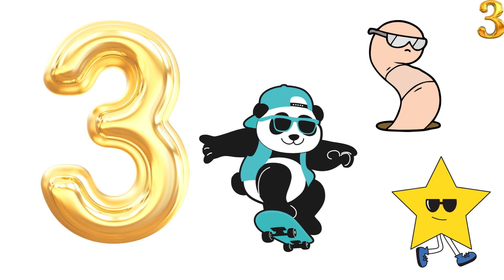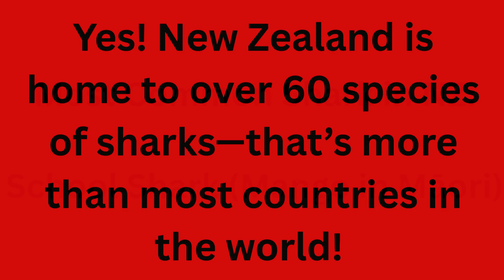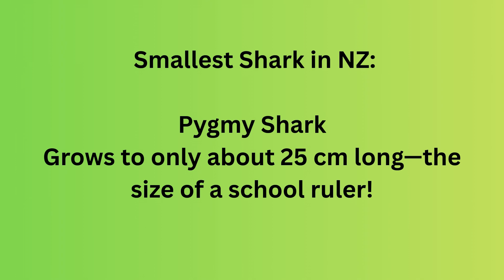Shark Facts You Didn't Learn in School! | Ocean Science Special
In this episode of Factbeast With Ajax, we dive down deep to shark facts.  Get ready for shark day on July 14th. So grab your snorkel lets dive in. @Sharks4Kids @SharkAngel